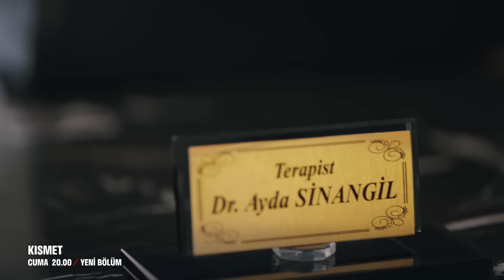Kısmet 7. Bölüm 1. Fragmanı | ''Elimden Bir Kaza Çıkacak''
Kısmet Her Cuma 20.00'de FOX'ta!

Oyuncular: Cem Gelinoğlu, Özge Özacar, Cenan Adıgüzel, Lale Mansur, Arif Pişkin, Serdar Orçin, Kerem Kupacı, Erdal Küçükkömürcü, Zeynep Kankonde, Yeliz Şar, Ece Yaşar, Değer Soysal Alp, Neşe Baykent, Serhan Ernak, Sezer Koç, Göktuğ Yıldırım, Deniz Gürkan, Gökçe Şen, Nebi Tolga Yılmaz, Naz Öngen

KÜNYE
YAPIMCI: FATİH AKSOY & MEHMET YİĞİT ALP
YÖNETMEN: SEMİH BAĞCI
SENARYO: MAHİNUR ERGUN & YUSUF REHA ALP
GENEL KOORDİNATÖR: EMEL KURT
UYGULAYICI YAPIMCI: SEYHAN KAYA
TÜR: ROMANTİK KOMEDİ